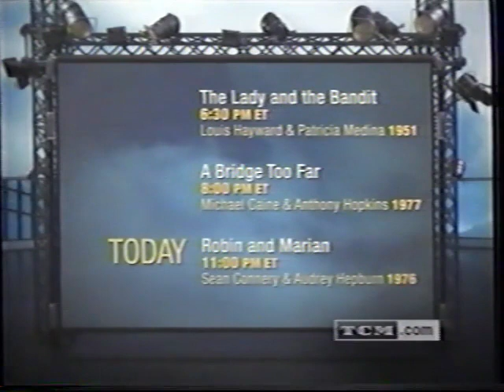Columbia Pictures/Sony Pictures Television/TCM Bumper (1954/2013)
From a June 27, 2013 Turner Classic Movies airing of The Black Knight (1954).